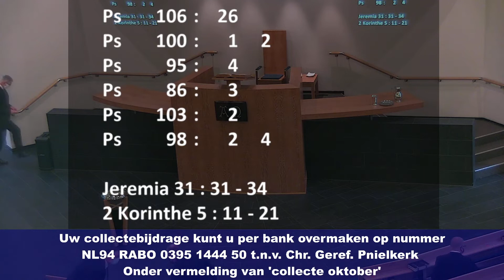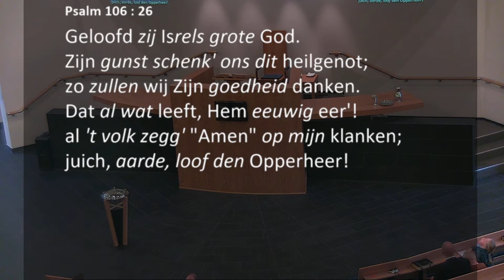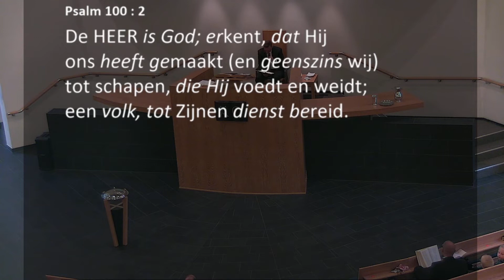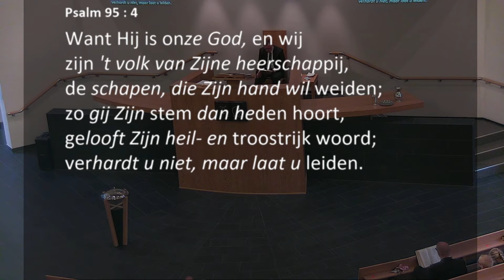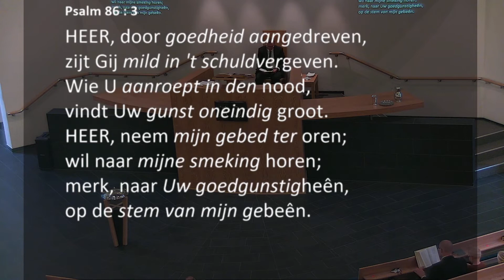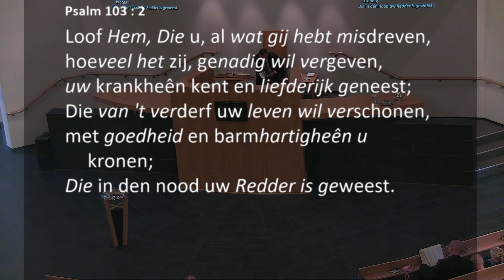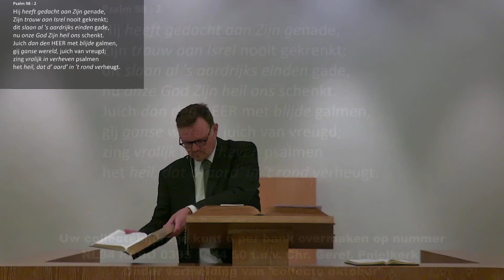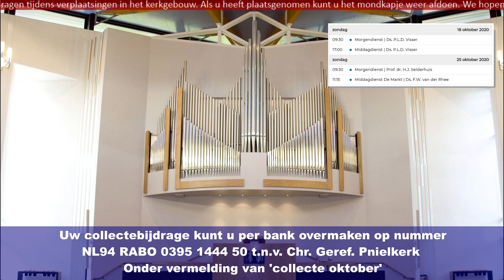Kerkdienst van 18-10-2020 Middagdienst